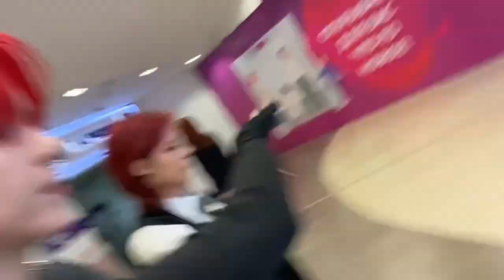[TGB VLOG] K-POP COVER DANCE IN NOVOSIBIRSK! / Танцы, Новосибирск, в поисках денег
Follow is here! 🔥

Members:

D
Any
Naomi
Marte
Cracky
NANA
Kyoka
RIRI
KES
Mary Min
GERUS
RAMI
Irene

made by: Jelly